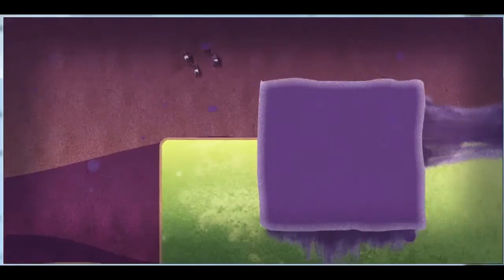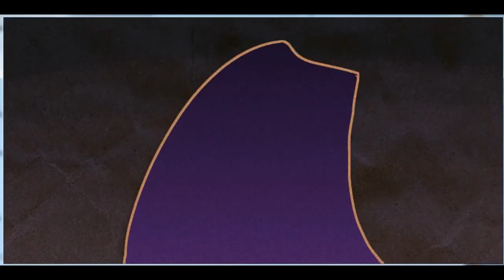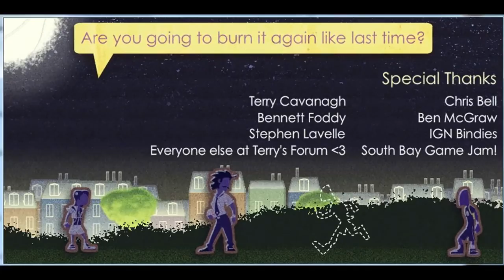A Wild Game Appears! - Basket Belle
Just two guys who love video games and insane conversation.

Bitcoin - 1Lp2WY6rhpVWiXkzpzjqyvsUiyShkUhS6w